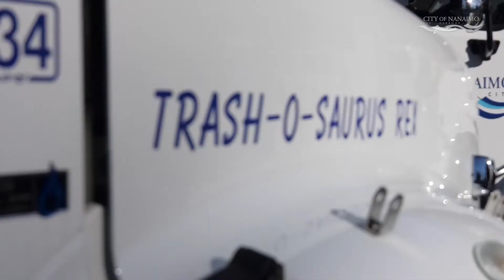Meet the New Automated Garbage Trucks (CITY of NANAIMO)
The City of Nanaimo held a competition to name our first two automated garbage trucks. And the winners? Well, you will have to watch to find out.